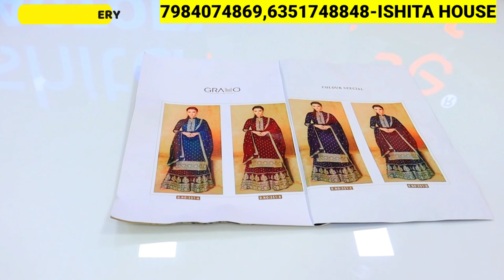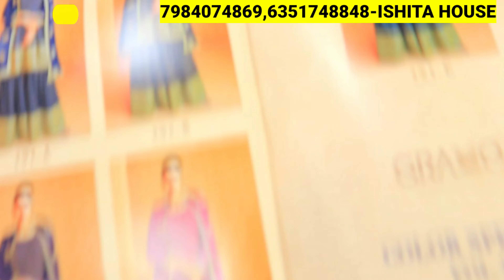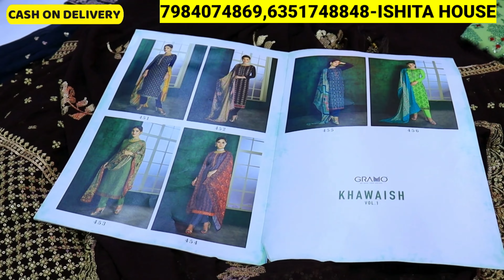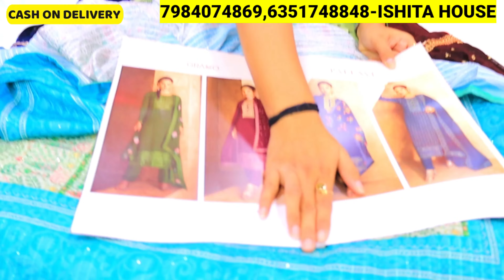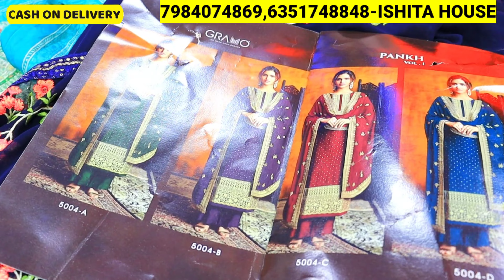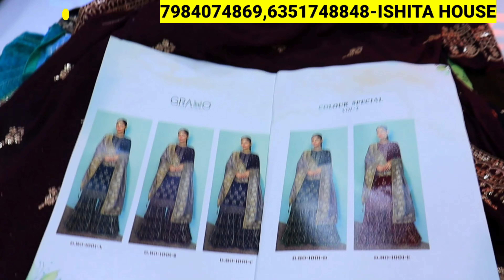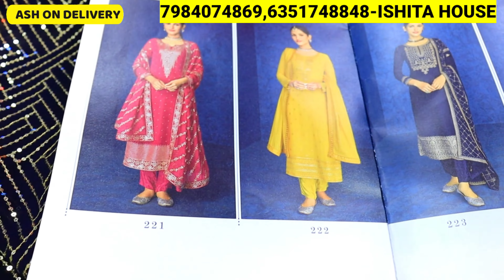Wholesale Boutique Kurtis Sets/COD Available/Partywear&Festival Kurtis Sets Manufacturers/Shopping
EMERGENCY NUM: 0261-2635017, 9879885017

Thanks.